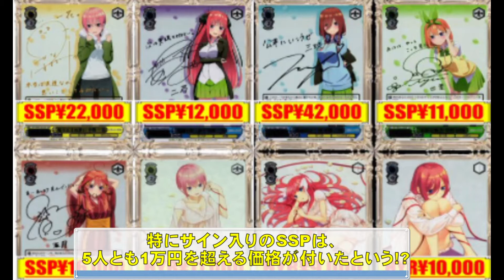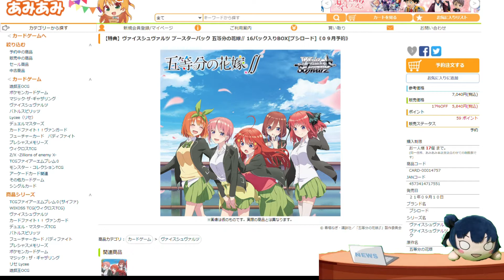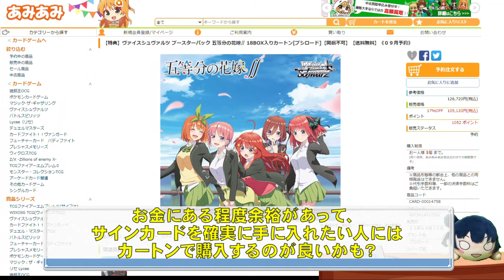ヴァイスシュヴァルツ ブースターパック 五等分の花嫁∬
100種類以上のカードが収録されており、高レアリティのカードやサイン入りカードを狙ってみてはどうでしょうか？

■五等分の花嫁∬ ヴァイスシュヴァルツ ブースターパック